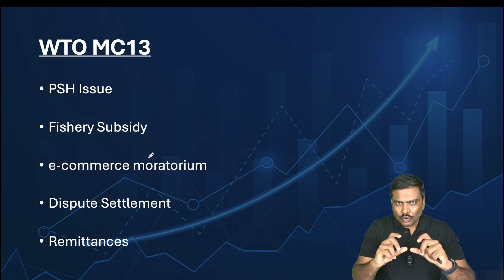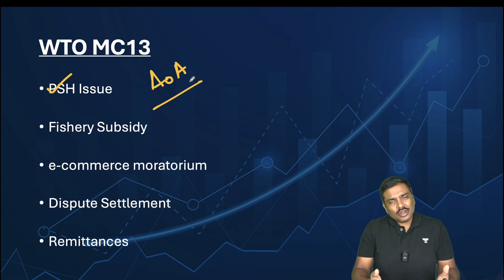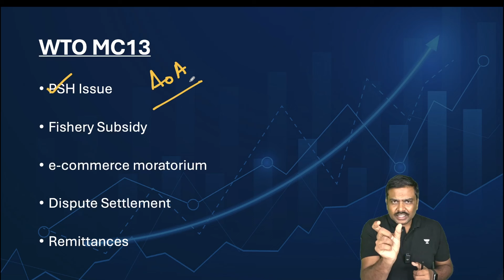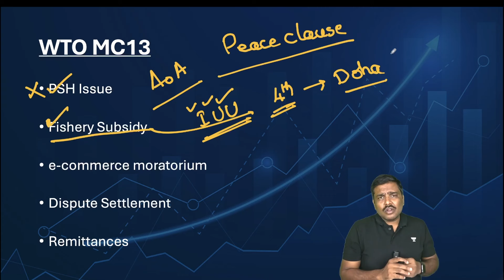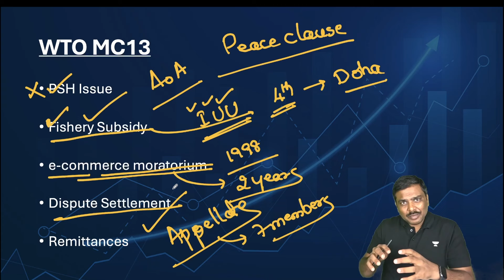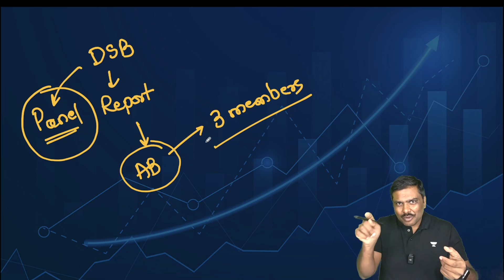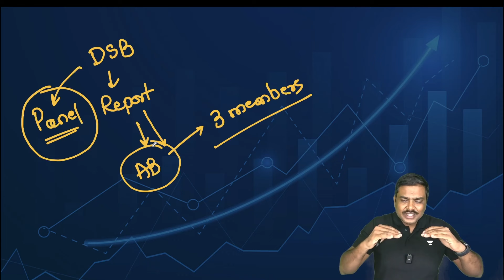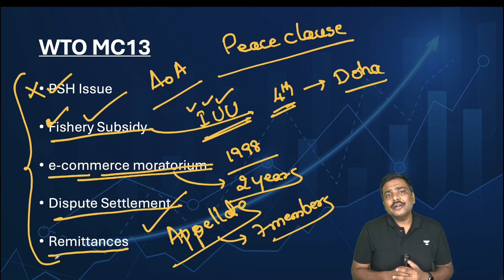WTO 13th Ministerial Conference 2024 | India’s Food Subsidies | Economy Current Affairs for UPSC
World Trade Organisation’s (WTO) Ministerial Conference (MC13) was held recently. In the conference various issues were discussed including public stock holding, fishery subsidy, remittances, e-commerce moratorium. The video discusses various aspects of the conference and stand taken by the government on these issues

2️⃣. 📌📌UCAN - Unacademy’s Current Affairs Navigator: A Comprehensive Current Affairs Course

3️⃣. 👉UCSC: Unacademy Civil Services Championship👈
FREE Scholarship test for UPSC CSE aspirants targeting CSE 2024/25/26. Attempt the test and win exciting rewards and scholarships.

00:00- Intro
00:07 - WTO 13th Ministerial Conference 2024
03:04 - PSH Issue
08:43 - Fishery Subsidy
12:19 -  E-commerce moratorium
15:24 -Dispute Settlement
18:55 - Remittances

Which country will host the 13th Ministerial Conference of WTO?
Who is the head of the WTO 13th Ministerial Conference?
Where is the 12th Ministerial Conference of WTO?
Which country host WTO 2024?
WTO 13th Ministerial Conference UPSC
WTO 12th Ministerial Conference
WTO Ministerial Conference
13th WTO Ministerial Conference will be held in
WTO Ministerial Conference 2024
13th WTO Ministerial Conference theme